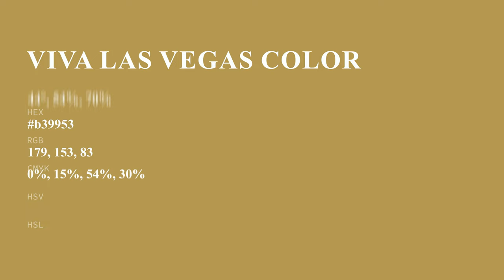Viva Las Vegas color b39953 hex color - Yellow color - Cool color b39953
What color is Viva Las Vegas ? b39953 hex color - Yellow color - Cool color b39953

Hex b39953 Color Code is also known as Viva Las Vegas color.